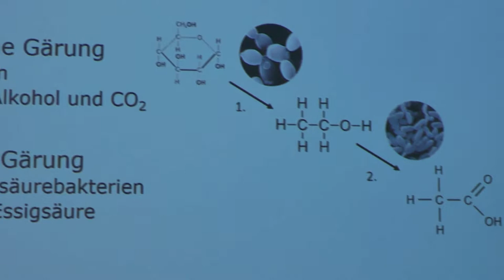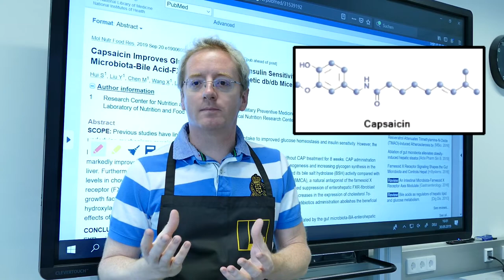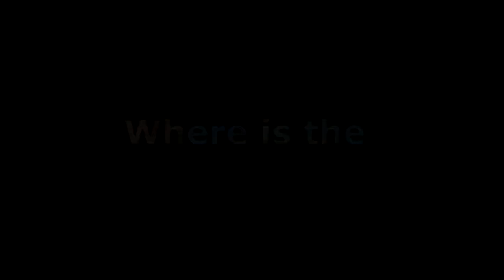Why People Like Spicy Food | Eating Spicy Chinese Sichuan Pepper Experience | Ep. 5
Come watch what happens when Sichuan peppers hit your tongue!

In this episode, we are going to take a look at spicy Chinese Sichuan food especially the famous Chinese Sichuan pepper, and why do people like eating spicy food anyways?

Join me to discuss these topics are two guest friends, Lucy Liu from Lucy's Asian Kitchen and Dr. Fritz Treiber, a food scientist, from Geschmackslabor, University of Graz, Austria.

★☆★ ABOUT MY AUSTRIAN EXPERIENCE CHANNEL: ★☆★
My Austrian Experience channel provides mini-documentary videos that are intended to be used as fun and engaging language acquisition supplements to one’s already structured language lessons. There are three components to the channel:

Diane’s personal vlog capturing her German language acquisition experiment as she uses Comprehensible Input (CI) based language learning from Stephen Krashen's theory of second language acquisition to acquire German while she lives in Austria. Krashen’s theory states that acquisition is a subconscious process or acquiring a language naturally, rather than learn it consciously.

Interviews of people where food, places, science, history, art, and cultural heritage from all over the world with special focus on Austria are captured with viewers’ choice of subtitle options: English, German, and some Mandarin Chinese. “People acquiring a second language have the best chance for success through reading” states Dr. Krashen. So turn on the subtitles to read along as you listen to the dialogue to maximize Comprehensible Input (CI).

Producing content to help others acquire language that Diane wishes were out there when she got started with German. This involves appearance and the aid of other native language speakers who share in the passion of helping others.

★☆★ ABOUT DIANE: ★☆★
Former high school science teacher in the United States and currently an entrepreneur living in Austria, I am obsessed with learning and want to make a positive change in the world. I am in the process of building several entrepreneurial projects, and I am on a mission to continue to learn, be happy, and create positive change in the world.

★☆★ ABOUT REGINA: ★☆★
Certified German language teacher living in Austria, I have been working with language learners for 6 years, and I have always been interested in different languages. My mother tongue is German, I can speak Englisch fluently, and I have some knowledge of French and Spanish. Therefore, I love helping others in the process of learning and acquiring foreign languages.

★☆★ ABOUT Wen Jie Tsai: ★☆★
From Taiwan, I moved to Austria with my wife, son, and daughter in 2018. Educated in Taiwan, I am fluent in Chinese and English and currently learning German. I am open to learning about other cultures. You can also follow my family's transition from Taiwan to Austria on Facebook "大叔一家的奧地利新生活".

Stay open and stay curious!

German Translation: Regina Kern
Chinese Translation: Wen Jie Tsai